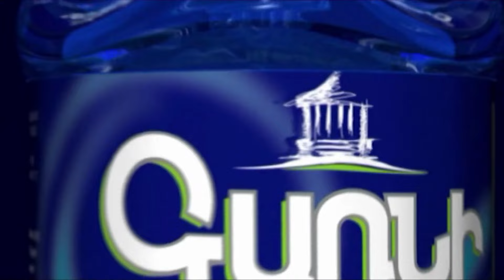Պուտինը ՀՀ գալու՞ է թե չի համարձակվի Հռոմի ստատուտի պատճառով. Խամոյանը՝ ՔՊ-ականներին նեղն է գցել